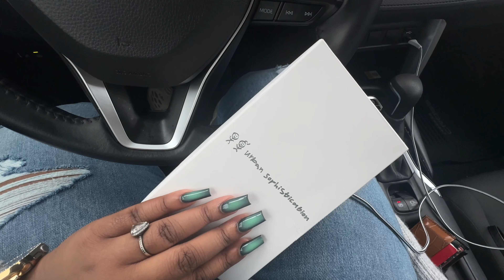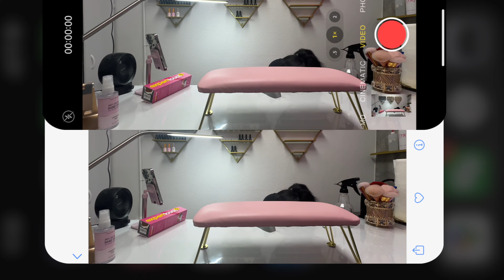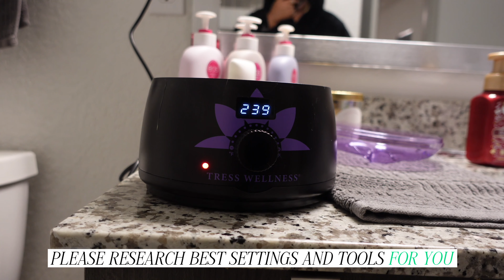maintenance vlog: new year GLOW UP, trying a 2x6 closure, acrylic on my toes?? + more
Lmk what you guys want to see more of this year!

btw, I'm Kyrah, nice to meet you :) | Psalms 32:8

a little about me ♡:
when is my birthday? sep. 14th
where do i live? new york
college? graduated and i'm TWO degrees hotter!
zodiac sign? big virgo
what do i film with? sony zv1 | iphone 15 pro max
what’s my favorite color? sage green